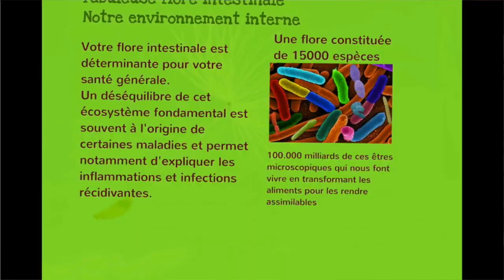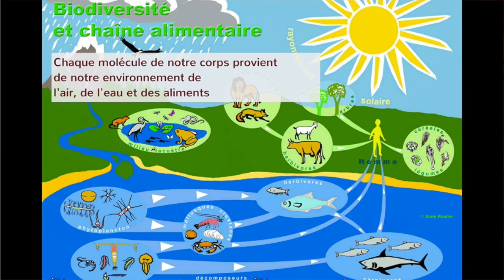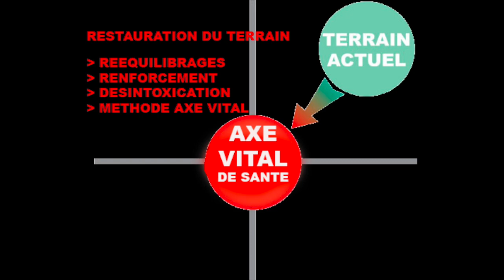Vidéo Arthrose et inflammation silencieuse, une liaison dangereuse par Guy Roulier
Ma nouvelle formation vidéo
"Comment réduire naturellement les douleurs d'arthrose cervicale"
vous apprends à dépister et traiter naturellement l'arthrose dès les premiers signes.
Encore faut-il les repérer en puisant dans la mémoire de notre corps et en effectuant des tests révélateurs avant de mettre au point un programme de prévention et de soins efficaces.
Si vous êtes concerné(e) par l'arthrose ou si vous voulez mettre toutes les chances de votre côté pour tenter d'y a-échapper,  cliquez sur le lien ci-dessous. Vous pourrez gratuitement visionnez ma conférence de 58 mn dans laquelle je vous donne l'essentiel à savoir sur l'arthrose et télécharger un minibook pdf qui vous fera prendre conscience de l'importance de cette maladie, véritable fléau qui gâche la vie de 10% de la population mondiale !

Pour accéder et accéder à mon cadeau de bienvenue conférence +et minibook et connaître les avantages de mon programme cliquez sur le lien :
Guy Roulier